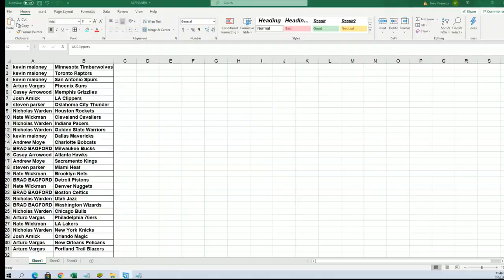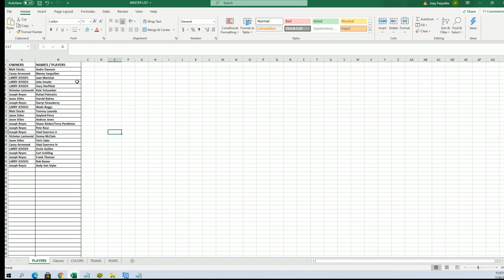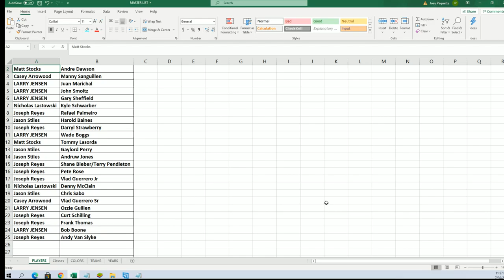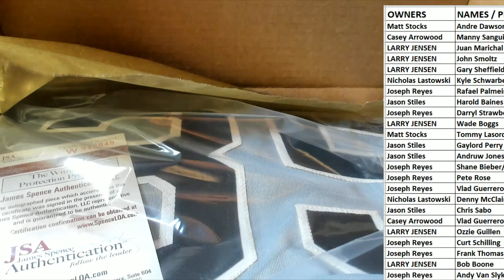2021 INK'd Autographed Baseball Jersey Hobby Box ID INKDBASE111